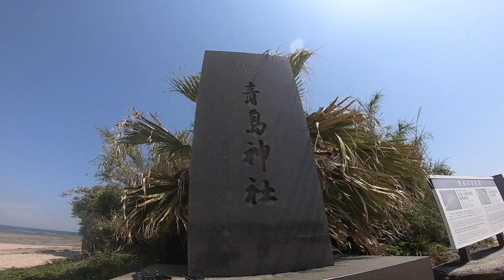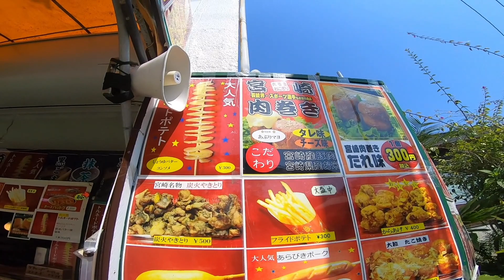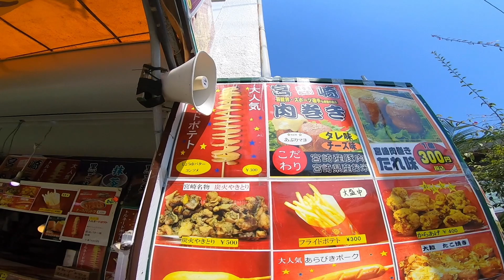青島神社 宮崎県 Aoshima Shrine 石鯛をみせてもらった 北海道宗谷岬から車中泊日本一周の旅 episode4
青島神社をぐるっと一周してきました。
海女さんや釣り人やサーファーがたくさんいて
とても暖かくて気持ち良かったです。